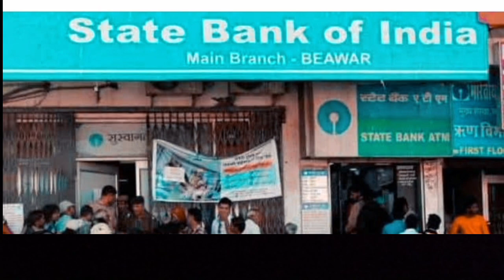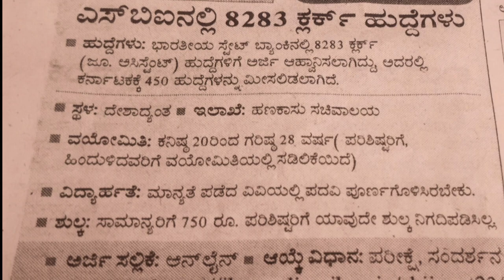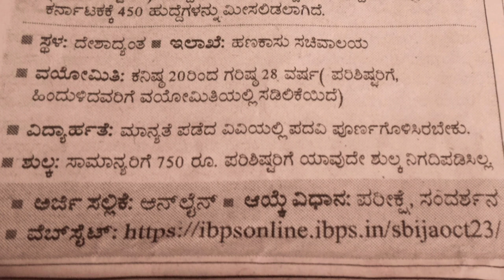SBI Bank CLERK JOB online application ಎಸ್ ಬಿ ಐ ಬ್ಯಾಂಕ್ ಕ್ಲರ್ಕ್ ಕೆಲಸಕ್ಕೆ ಅರ್ಜಿ ಕರೆಯಲಾಗಿದೆ 2023